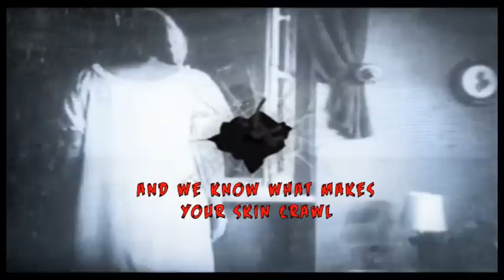Nightmare Realm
At Albert Quay, Cork, Ireland from October 5th 2012